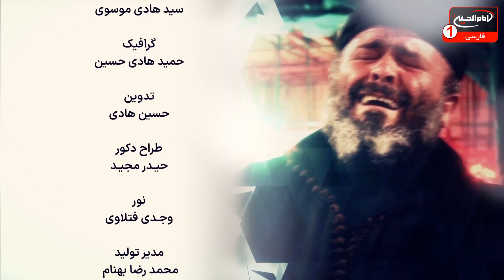ارتباط زنده با کربلا و زیارت امام حسین علیه السلام | سلام کربلا (1144)| حاج ریاض میرخلف زاده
استودیو برج شبکه امام حسین علیه السلام | شهر مقدس کربلا | 27 شعبان 1445 ق